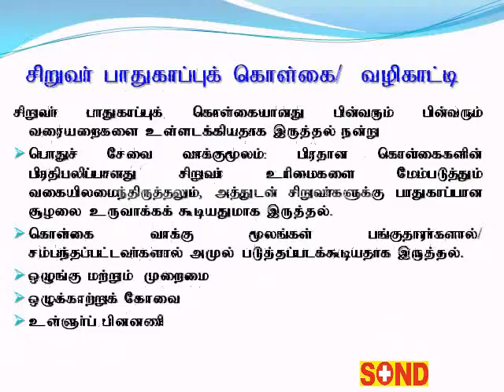SOND Risk Management in Child Protection